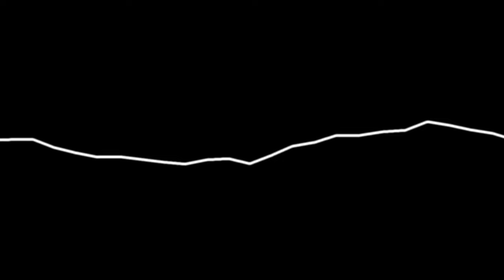Zwei sind nicht zu bremsen -Traxxas XRT & X-Maxx (German/Deutsch)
Musik von sumad+pallmann